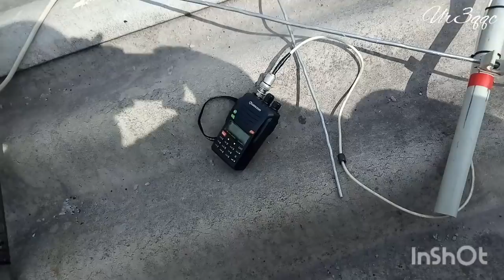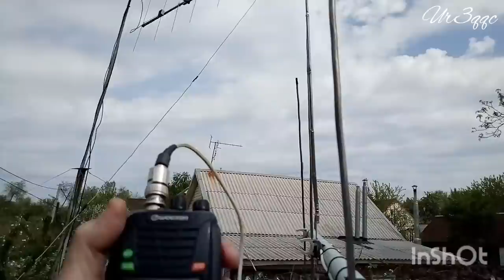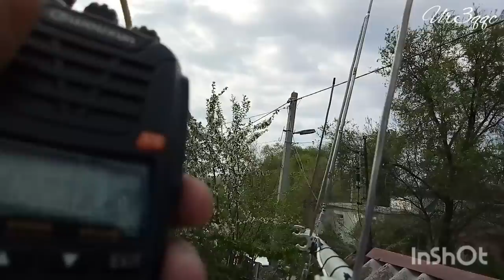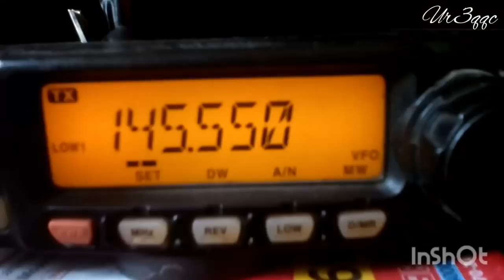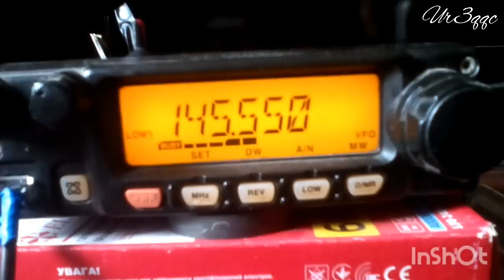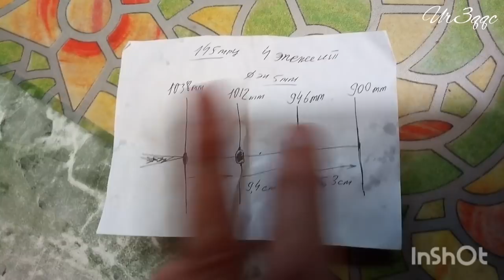Походная антенна 4 элемента на 145 мгц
Чертеж антенны показан в ролике .